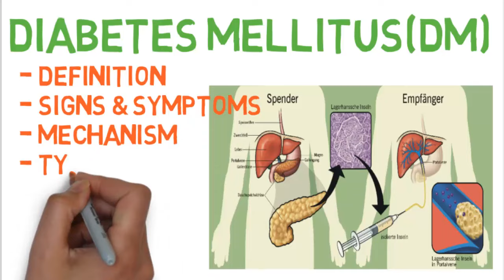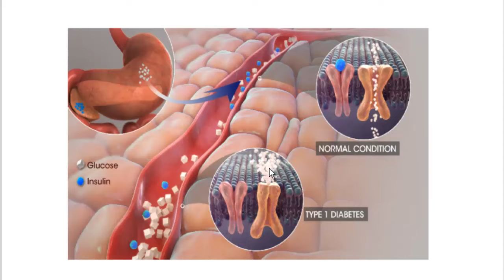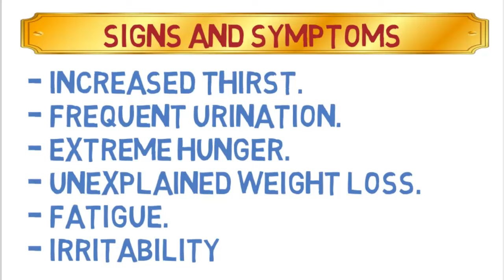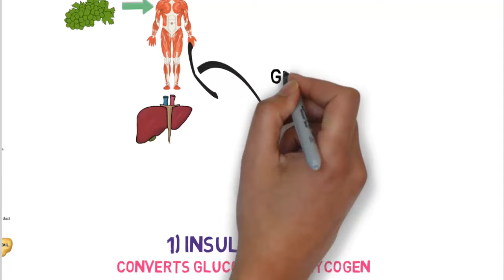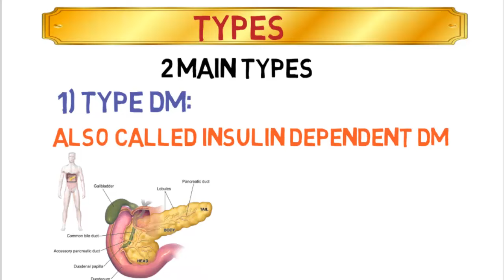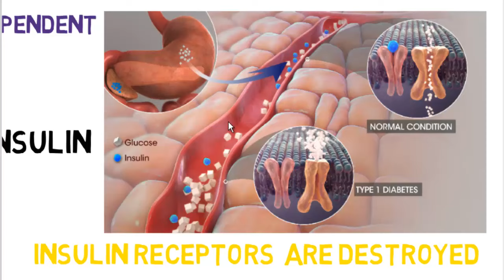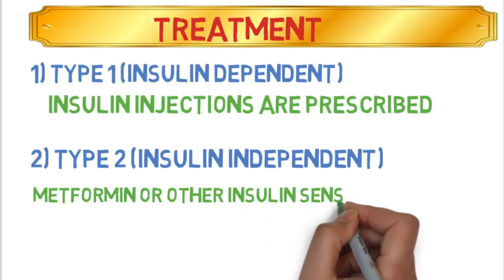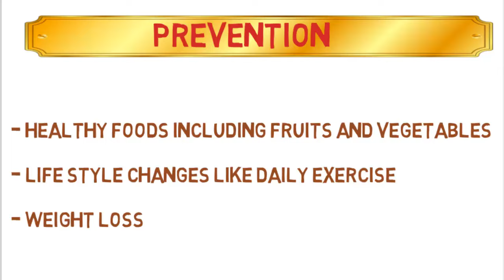Diabetes Mellitus (DM) Explained: Symptoms, Causes, Diagnosis, Types, and Treatment Options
In this comprehensive video, we dive into Diabetes Mellitus (DM), covering everything you need to know about this common condition. Learn about the symptoms, causes, types, and effective treatment options for diabetes. Whether you're looking to manage your diabetes or understand it better, this video provides clear explanations and valuable insights into the diagnosis and management of diabetes.

What you'll learn in this video:

The different types of diabetes and how they affect the body
Common symptoms to watch out for
The underlying causes of diabetes and risk factors
Effective treatment options and lifestyle changes for managing diabetes
How to diagnose diabetes and monitor your health

If you want to support me to make more educational videos,

♥Tuberculosis (TB): causes, types, symptoms, diagnosis, and treatment of tb

♥Malaria: symptoms, causes, species, and treatment of malaria

♥Hypertension (HTN): definition, types, symptoms, diagnosis, and treatment

♥Diabetes Mellites, types, mechanisms, and causes of DM

______||Lectures on Human Organs||______